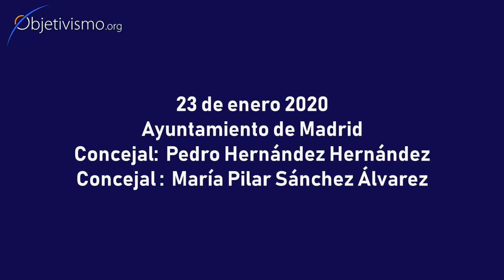Feminismo: ¿Odio o complejo de inferioridad?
"Los estatistas del bienestar cambian la economía por la fisiología: empezaron a buscar una nueva base de poder fomentando deliberadamente el racismo, el racismo de grupos minoritarios, y luego los odios y los complejos de inferioridad de las mujeres, de los “jóvenes”, etc..." -- Ayn Rand